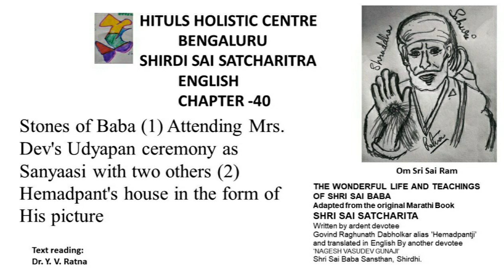Sri Sai Satcharita Chapter 40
Sri Shirdi Sai Satcharita Chapter 40 written by Hemadpantji and translated by Gunaji. The audio text is recited and presented it over here to listen in busy schedules when unable to read the text. May Baba's blessings be with all. Om Sri Sai Ram.